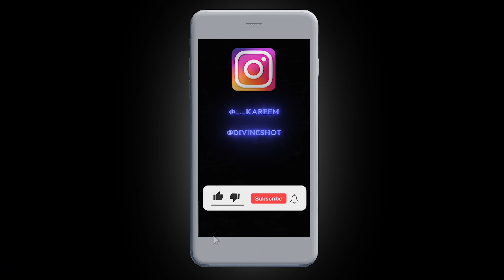Kareem - Doubted Me (Dir.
Shot and Edited by Divineshot (@Divineshot)